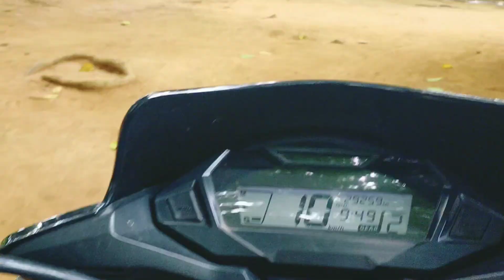ଘାସ କାଟିବା ପାଇଁ ଯାଇଥିଲି ଭାଇ ସଙ୍ଗେ/blog video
ମୁଁ 👉Umerkotia ଦେଶଆ ପଲା ।
ନମସ୍କାର ମୋର ଭାଇ ଓ ଭଉଣୀ ମାନେ ମୁଁ ଦେଶିଆ ଗରିବ familyରୁblog video,tatus video, short video କରେ, ମୋ ପାଖରେ ଭଲ setup ଏବଂ ଭଲ camara ନାଇଁ କିନ୍ତୁ ଫୋନ୍ ରେ ଭିଡିଓ କରୁଛି❤️
support କର

ମୋର ନାମ ହେଉଛି 🙏-Ganchay Nayak
ମର ଜିଲ୍ଲା ,👉ନବରଙ୍ଗପୁର
 ବ୍ଲକ👉ଝରିଗାଁ
 ଯଦି ଆପଣ ମାନଙ୍କୁ
ଘଣ୍ଟିକୁ ଚିହ୍ନ କୁ ଦବାଇ all notification କୁ on କରି ରଖନ୍ତୁ ଯାଦ୍ବାରା
ଯେତେବଳେ ଏହି channel ରେ ଭିଡିଓ upload କରିବି ସର୍ବପ୍ରଥମେ ଆପଣ
ମାନଙ୍କର ପାଖରେ notification ପହଞ୍ଚିବ